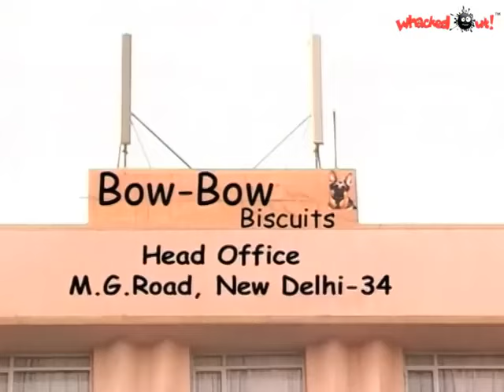Amrutham Serial - Episode 20 | April 1 Vidudala (Aagipoyindi) 😂☝ | అమృతం సీరియల్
అమృతం ఎపిసోడ్-20 | ఏప్రిల్ 1 విడుదల (ఆగిపోయింది) 😂☝ | అమృతం తెలుగు సీరియల్ | అమృతం సీరియల్ | అల్ ఎపిసోడ్స్ | తెలుగు సీరియల్

kruthagnudni